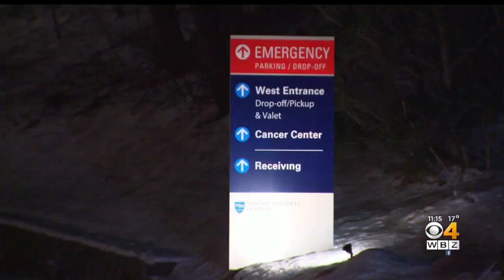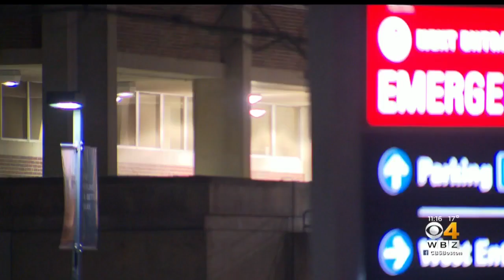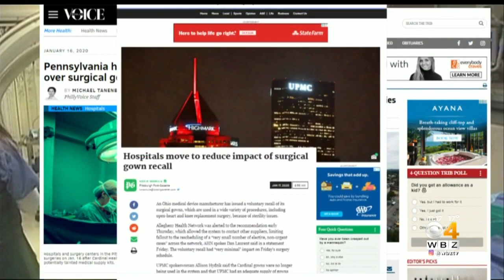Surgical Gown Shortage Affects Patients In Massachusetts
A hospital told a man he would have to wait for a procedure to treat his cancer. WBZ-TV's Kristina Rex reports.